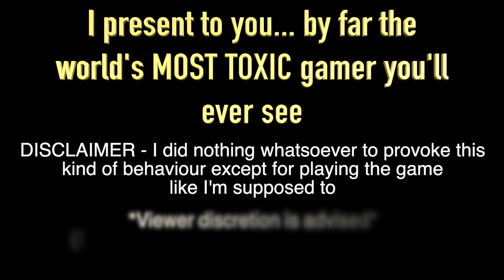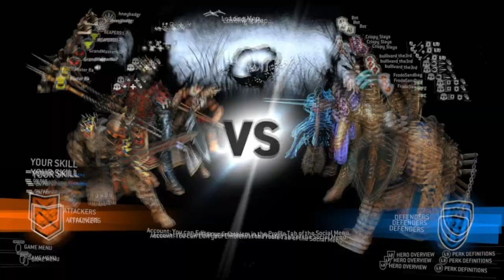This guy threatened to "stare [me] in the eyes and cut [my] f'ing head off"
This wasn't scripted in any shape or form; literally just the one and only GrandmasterNo7 threatening to kill me in real life :D
I did nothing at all previously to make this guy mad at me.
What's probably a few weeks prior, we were on the same team for the first time and had no idea who each other were, he had his absurd obnoxious music playing in the background and proceeded to just randomly start swearing his head off at me and was being extremely toxic for no apparent reason. When he realised that I'm actually a nice guy he started playing nice and was all like "I'm only nice to good guys but I f'ing hate bad guys and wanna kill them" or something along those lines. I'm just like okay sure, you do you.

Given that the Oceania servers have such a small player base in For Honor, we often get matched up in games coincidentally, and I just try to play the game normally but he doesn't take being beaten very well and so this time when we got teamed up randomly again, this is how he decided to greet an old friend XD...

Man's got issues